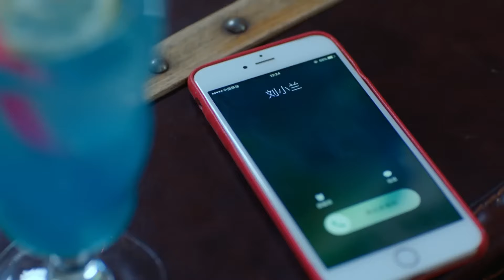聚會中妻子遭前夫嘲諷，哪料妻子現男友是超級富豪，丈夫臉都氣綠了🧵ChineseDrama​